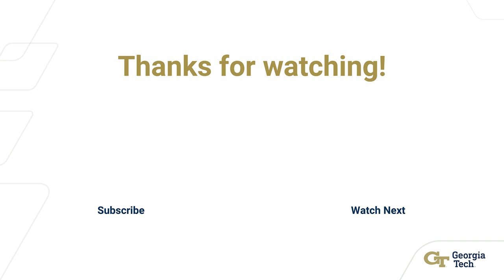The South Got Something to Say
Julian James-Burke - Program Manager, National Lab Research Collaborations, Georgia Tech
Valerie Thomas – Professor, Anderson-Interface Chair of Natural Systems, H. Milton Stewart School of Industrial and Systems Engineering, Georgia Tech